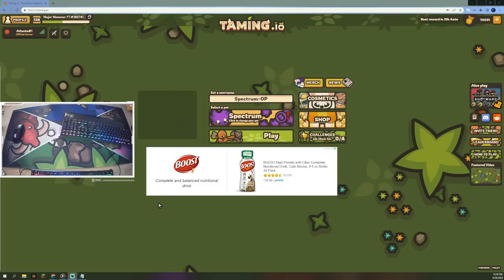Taming.io DELETING People With Triple Spectrums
Taming.io DELETING People With Triple Spectrums! Also taming.io just had a brand new update! On the channel, we do taming.io gameplay, taming.io raids, taming.io guides, how to play, kill compilations, and much more!